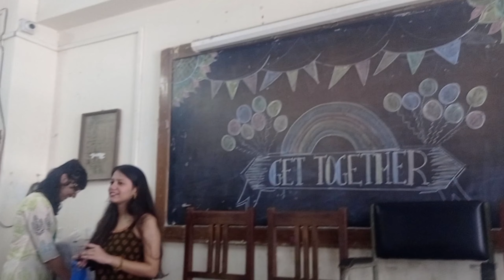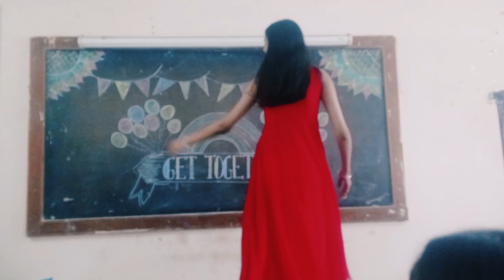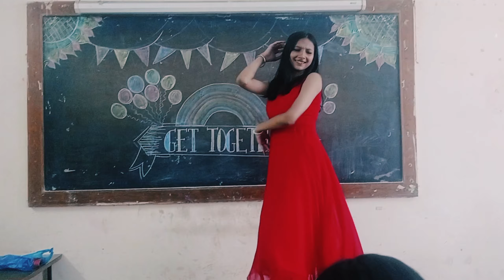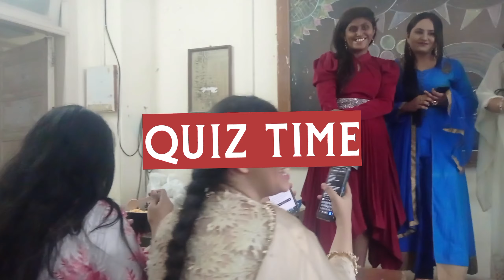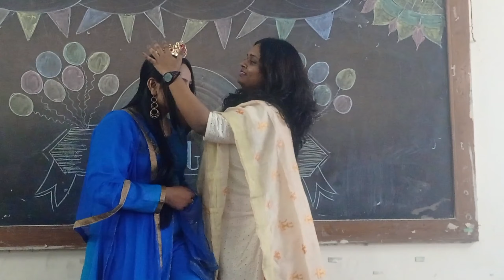College Farewell 🥳 Day || कॉलेज फेयरवेल इमोशनल डे 🥲